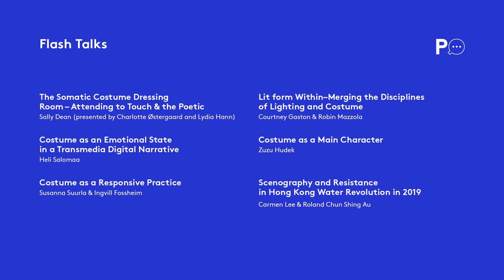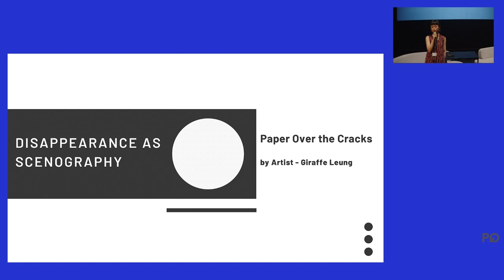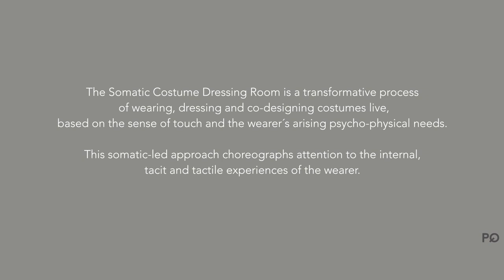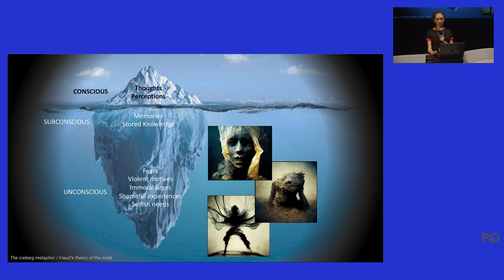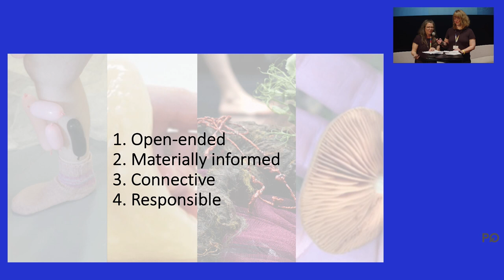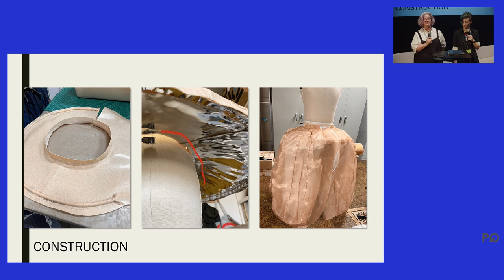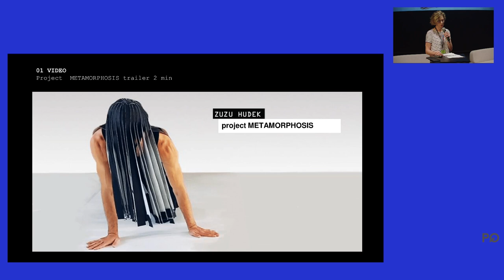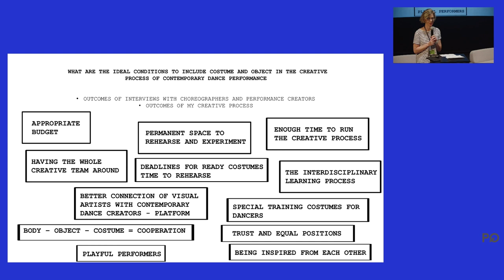PQ Talks 10 June - Flash Talks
Prague Quadrennial of Performance Design and Space 2023

PQ Talks 10 June - Flash talks. Short ten-minute presentations on various topics.

Speakers

0:01:44 Carmen Lee: Scenography and Resistance in Hong Kong Water Revolution in 2019
0:12:30 The Somatic Costume Dressing Room – Attending to Touch & the Poetic
0:23:19 Heli Salomaa: Costume as an Emotional State in a Transmedia Digital Narrative
0:33:40 Susanna Suurla and Ingvill Fossheim: Costume as a Responsive Practice
0:42:22 Courtney Gaston and Robin Mazzola: Lit from Within – Merging the Disciplines of Lighting and Costume
0:53:30 Zuzu Hudek: Costume as a Main Character
1:05:31 Discussion

Technical production: TRON production s.r.o.
Technical support: Interns from the Royal Institute for Theatre, Cinema and Sound, Brussels

Location managers of Jatka78: Romana Sekáčová, Zuzana Šklíbová